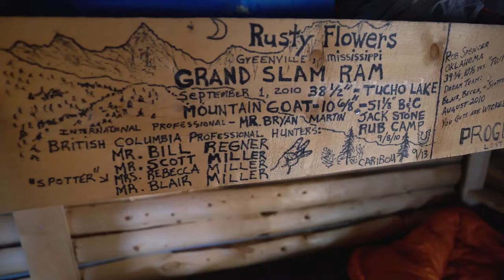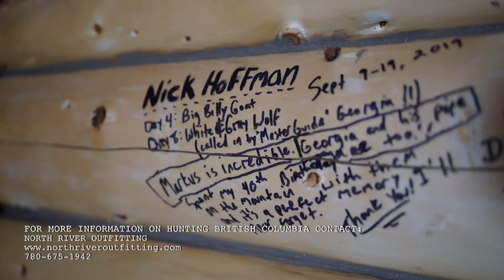Moose Hunting In British Columbia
In this episode of Nick's Wild Ride, Nick celebrates his birthday in the backcountry of British Columbia while chasing moose. The moose hunt quickly turned into a wolf hunt when Nick and his guide saw a wolf looking for dinner. The area where Nick is hunting has too many wolves so Nick and his guide decide to try to call in the wolf and harvest it in an effort to help the moose population in British Columbia.

In this episode, Nick also goes trout fishing and catches enough trout in ten minutes to feed everyone in camp.